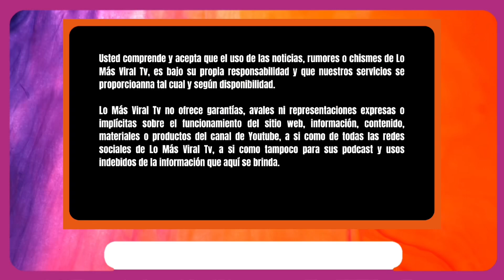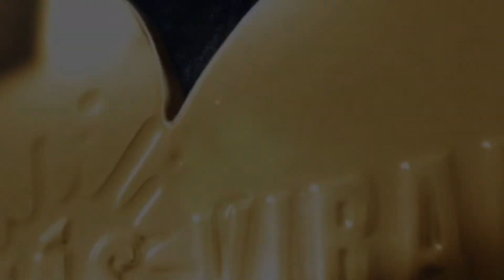SHAKIRA SUFRE DOBLE TRAICIÓN ¡ SE RUMORA AGR3SIONES ! POR PARTE DE LA MAMÁ DE PIQUÉ DELANTE DE MILAN